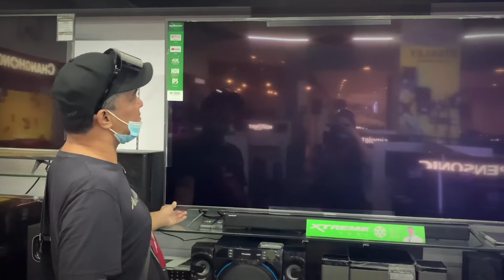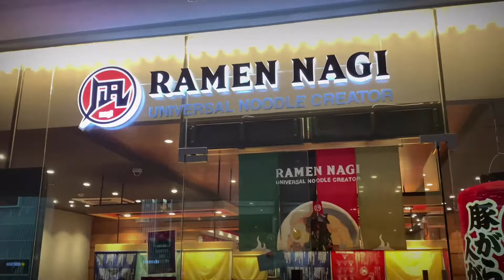TOTOO NGA ANG BALITA! MY FIRST PURCHASE USING LYKA GEMS! NO CASH? NO PROBLEM!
Thank you! Lyka! more gems to come 🙏🙏🙏

💎 WORK STATION MANILA BAY
💎 RAMEN NAGI